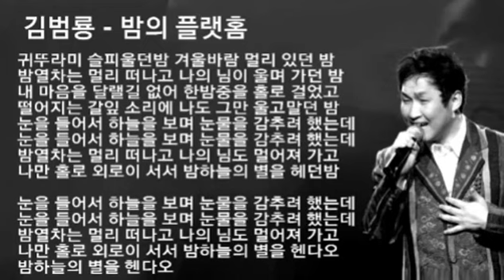김범룡 - 밤의 플랫홈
귀뚜라미 슬피울던밤 겨울바람 멀리 있던 밤
밤열차는 멀리 떠나고 나의 님이 울며 가던 밤
내 마음을 달랠길 없어 한밤중을 홀로 걸었고
떨어지는 갈잎 소리에 나도 그만 울고말던 밤
눈을 들어서 하늘을 보며 눈물을 감추려 했는데
밤열차는 멀리 떠나고 나의 님도 멀어져 가고
나만 홀로 외로이 서서 밤하늘의 별을 헤던밤

나만 홀로 외로이 서서 밤하늘의 별을 헨다오
밤하늘의 별을 헨다오